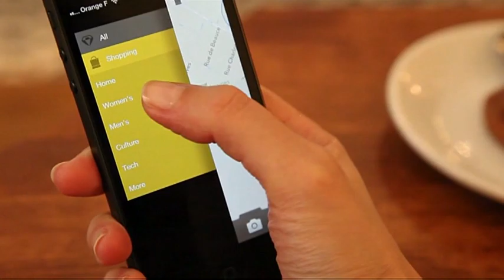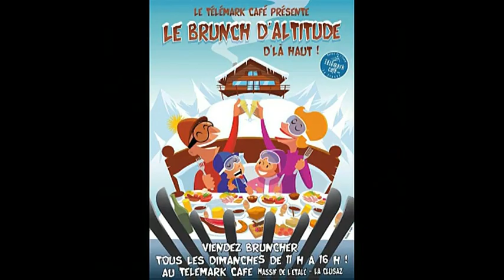Par Ici la Sortie (PILS) - TV8 Mt Blanc N°5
La nouvelle émission "clubbing" sur les sorties en Rhone Alpes présentée par Dj Ralph sur TV 8 Mont Blanc tous les vendredi à 18H20 .
- Portrait du Dj Star Quentin Mosimann
-Presentation de l'application " Pika Pika"
-Agenda du week end